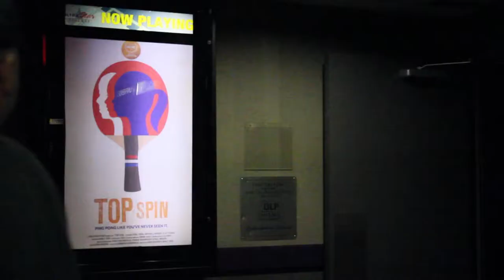5th Annual Spring Showcase: Closing Night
Closing Night for San Diego Asian Film Festival's 5th Annual Spring Showcase!

Ping pong display and challenge before the film "Top Spin" !